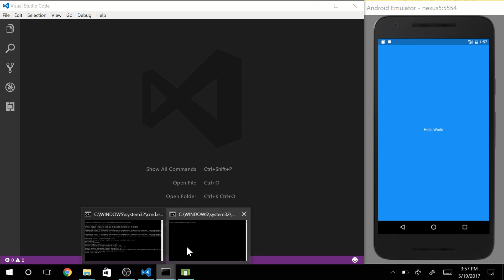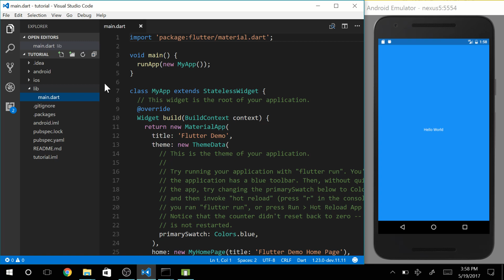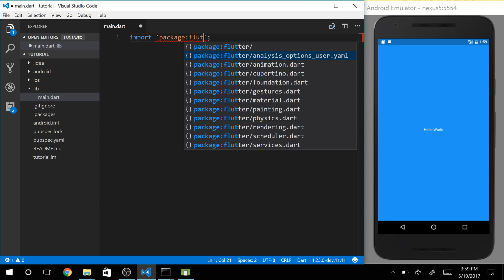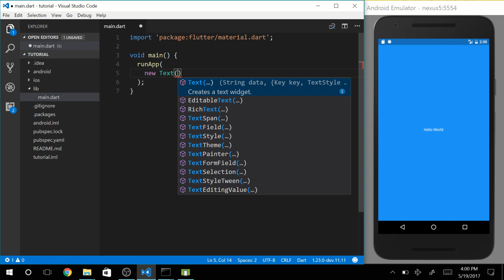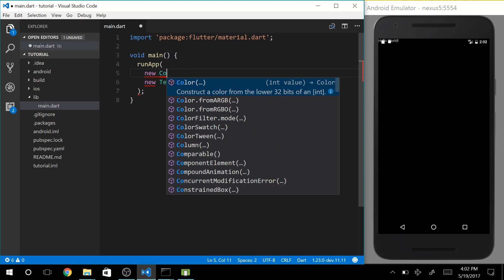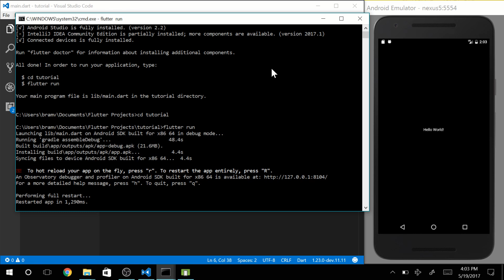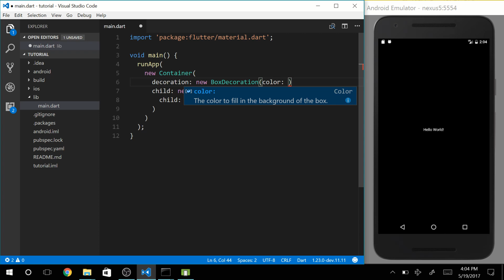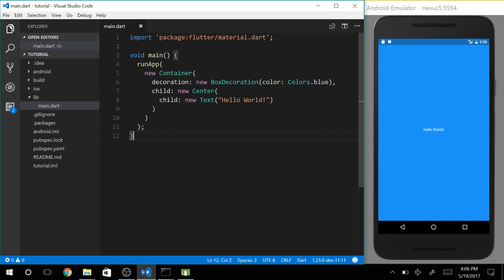Flutter SDK Tutorial - Hello World! (App Development)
In this tutorial, I guide you through coding a Hello World application for both iOS and Android with the Flutter SDK. This tutorial is for  beginners, so I only cover basic stuff! :)

NOTE: I'm using the android simulator, but you can simply open an iPhone simulator to run the same code!

Be sure to ask for help in the comments if you need any help. Suggestions for future Flutter tutorials are also very welcome! :D

Flutter is an SDK owned by Google to create applications for Android and iOS using a single codebase. Flutter uses the Dart programming language (also owned by Google). Flutter was in alpha when I released this video, so things might still change a bit. But the SDK is already mature enough to write some cool apps!